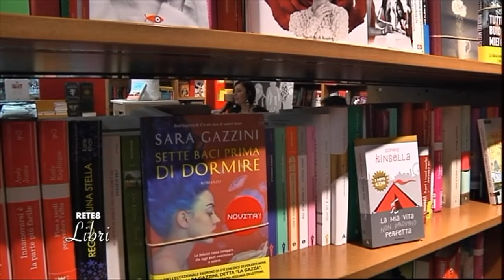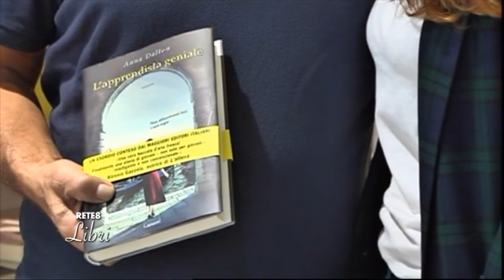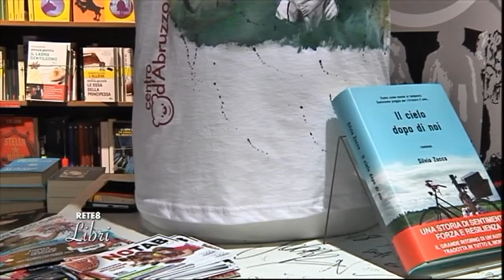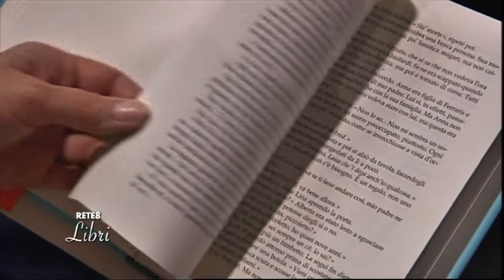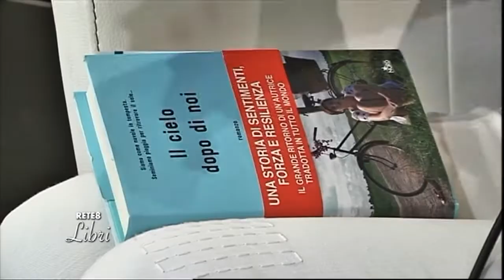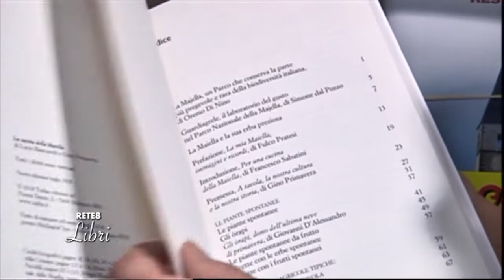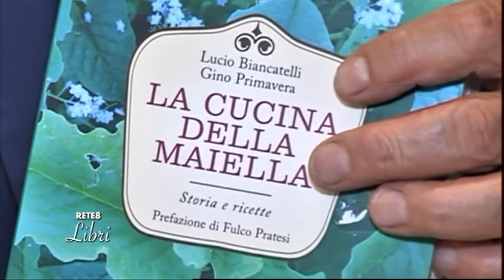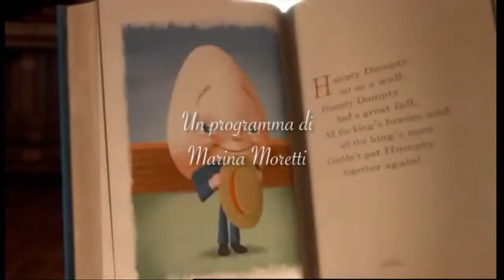Rete 8 Libri del 24/10/2018